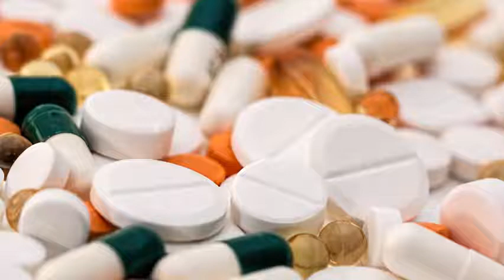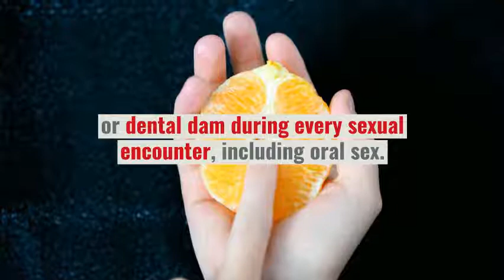HPV and herpes Differences, symptoms, treatment, and prevention